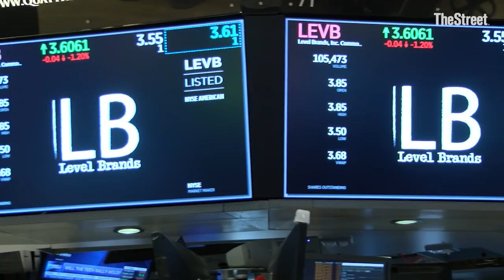Kathy Ireland Reveals How to Build a Billion Dollar Business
Kathy Ireland built a billion dollar consumer business.

Ireland, CEO of Kathy Ireland Worldwide, started a sock business decades ago that has since expanded into furniture and jewelry, among other consumer products.

"For young entrepreneurs, ask a lot of questions," she said. "Don't be afraid of rejection - no means now we're talking."

She stressed the importance of having conviction for goals and the stamina for working around the clock and surviving the inevitable challenges that come with launching a business.

Ireland is now chief brand strategist for Level Brands.

Sign up for ActionAlertsPlus.com today for exclusive insight into Jim Cramer’s charitable portfolio